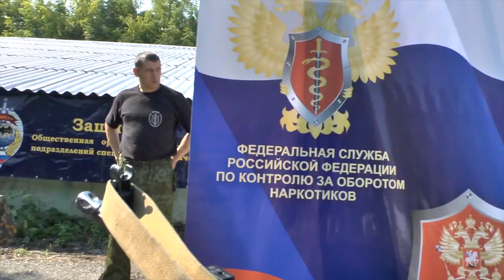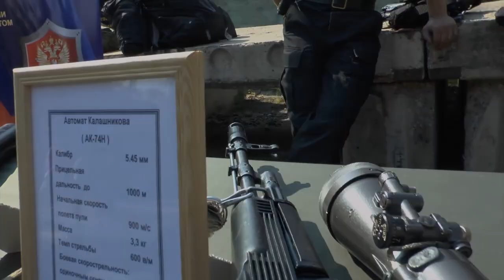FSKN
Strike Ball FSKN CUP